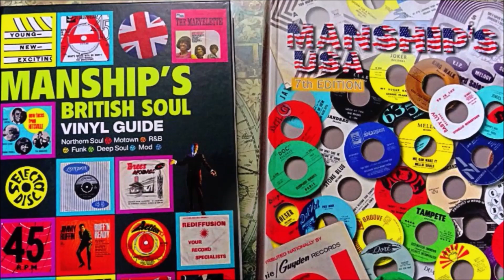Herb Johnson - Gloomy Day - Arctic